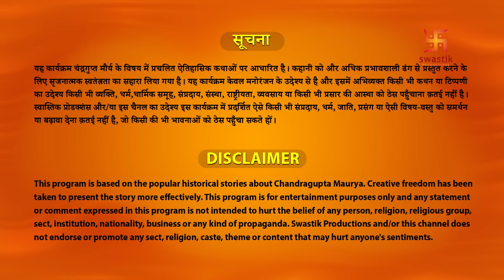Chandragupta Maurya | Episode 141 | Maurya Saamraajy Ke Sansthaapak | चंद्रगुप्त मौर्य | Swastik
Watch Chandragupta Maurya Episode - 141 now!

Synopsis :

Mura emotionally reunites with Chandragupta and then Chanakya salutes her for courage and hope for Chandragupta's return. Meanwhile, Durdhara confronts Dhananand and triggers his rage as she lies to him that Chandragupta has attacked her. Chandragupta suspects Durdhara's involvement behind the fire after he learns about Amatya Rakshas's deed from her. Chanakya orders Chandragupta to bring Durdhara as she will be a vital resource in his plan. Despite his unwillingness, Chandragupta sets up a proper plan and meets Durdhara secretly.

मुरा भावनात्मक रूप से चंद्रगुप्त के साथ फिर से जुड़ जाता है और फिर चाणक्य उसे साहस और चंद्रगुप्त की वापसी की आशा के लिए सलाम करता है। इस बीच, दुर्धरा धनानंद का सामना करती है और उसके क्रोध को भड़काती है क्योंकि वह उससे झूठ बोलती है कि चंद्रगुप्त ने उस पर हमला किया है। अमात्य राक्षसों के काम के बारे में जानने के बाद चंद्रगुप्त को आग के पीछे दुर्धरा की संलिप्तता का संदेह है। चाणक्य ने चंद्रगुप्त को दुर्धरा लाने का आदेश दिया क्योंकि वह उसकी योजना में एक महत्वपूर्ण संसाधन होगी। अपनी अनिच्छा के बावजूद, चंद्रगुप्त एक उचित योजना बनाता है और गुप्त रूप से दुर्धरा से मिलता है।

चंद्रगुप्त मौर्य इतिहास में एक महत्वपूर्ण व्यक्ति थे और प्राचीन भारत में मौर्य साम्राज्य के संस्थापक थे। वह पहले सम्राट थे जिन्होंने अधिकांश विभक्त भारत को एक राज्य में एकीकृत किया।